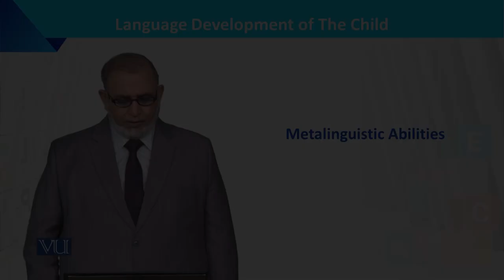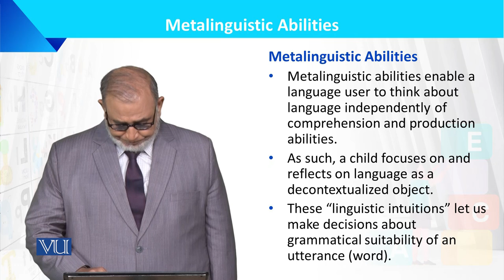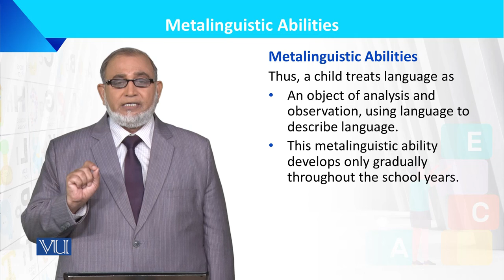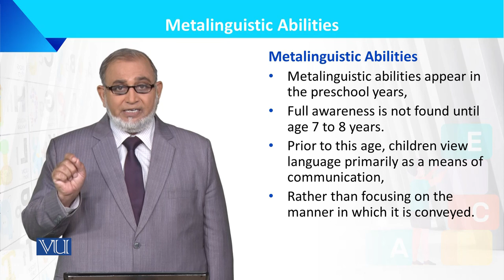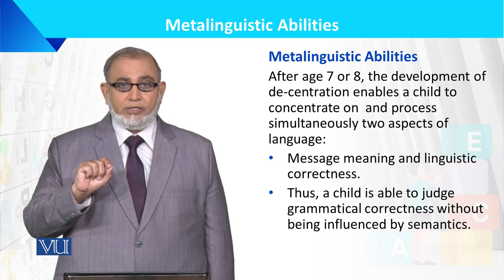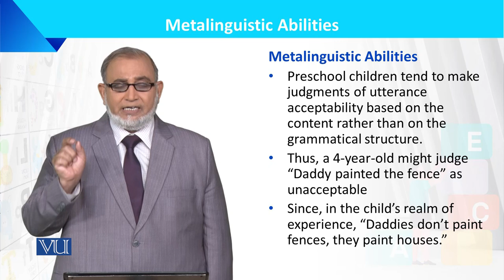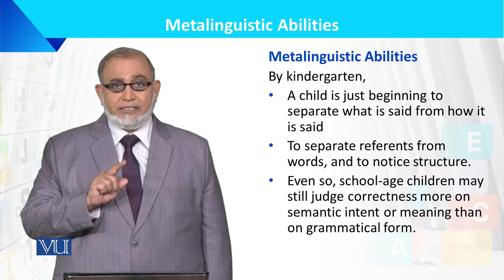Metalinguistic Abilities | Language Development of the Child | ECE201_Topic134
Topic134: Metalinguistic Abilities,
By Dr. Muhammad Iqbal